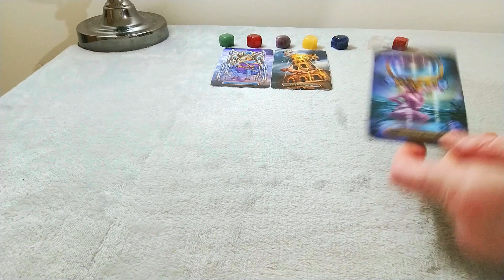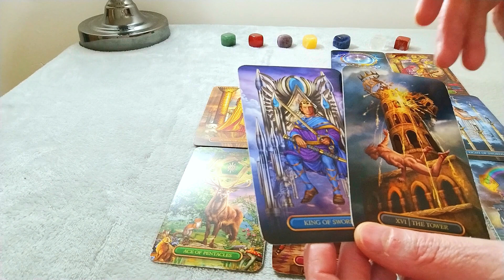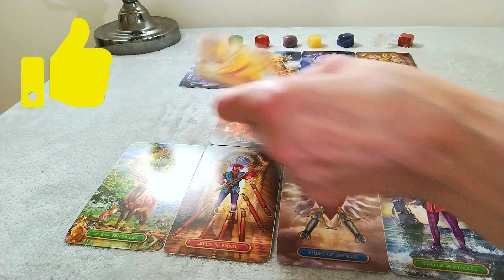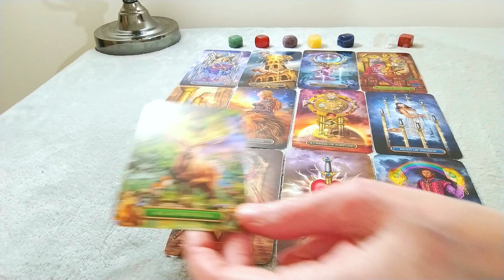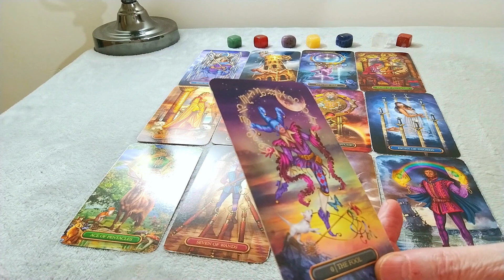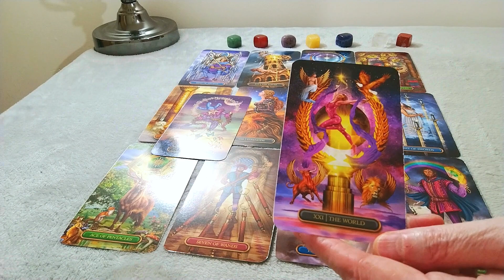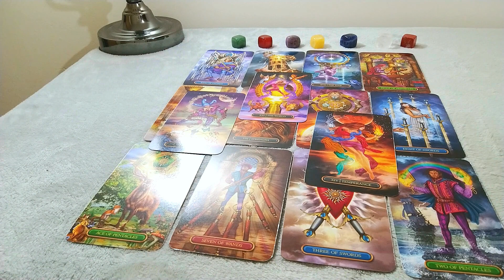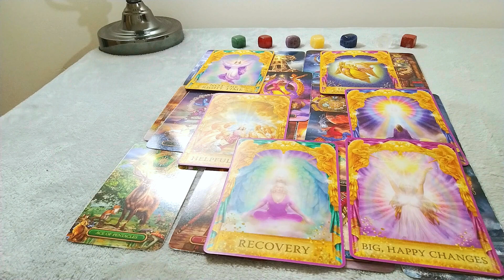SAGITTARIUS - A SECOND CHANCE - MAY 22nd - JUNE 21st 2023 +Timeless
TO BOOK A PERSONAL TAROT READING FROM MY CHANNEL GO

Please consult a medical Professional if you require any type of assistance.
PERSONAL READINGS: All sales are final. I don’t offer a refund once the reading has been done.